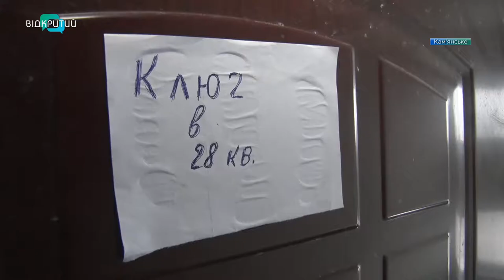У Кам'янському в одній з багатоповерхівок стався вибух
Вихідними в одній з багатоповерхівок Кам’янського стався гучний вибух. Потужна хвиля знесла перестінки між квартирами та ледь не вкоротила віку дитині. Ще одного чоловіка госпіталізували зі  опіками